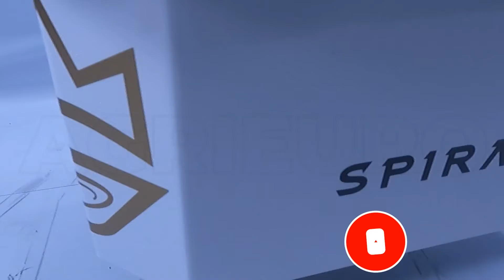Produktvideo Spiralkneter SPIRALMAC SV12 ROYAL HH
Der Spiralkneter SPIRALMAC SV12 ROYAL HH für die Backwarenfans, die spezielle Teige vorbereiten wollen.
Das Modell SV12 ROYAL, Teil der Home Line, wurde für diejenigen entwickelt, die ein effizientes und langlebiges Produkt haben möchten. Er ist ein authentischer und effektiver professioneller Spiralkneter im Kleinformat. Unverzichtbar für Teige, die viel Sauerstoff und eine sehr hohe Hydratation benötigen.